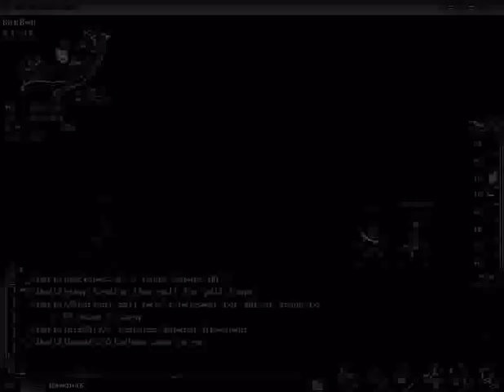Rocco Adventures 1 Minute Batling Monsters On THe Cave! Rawrz :D takes 37 mintutes to uploads xDD